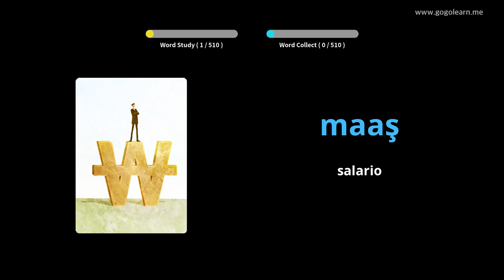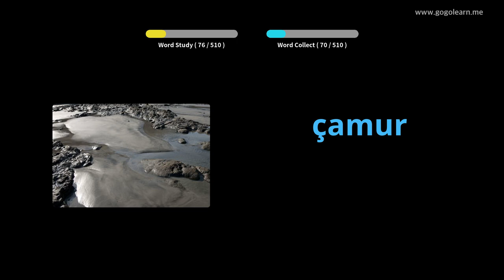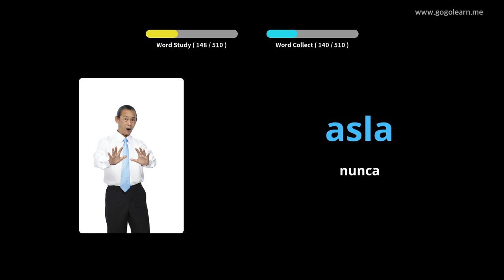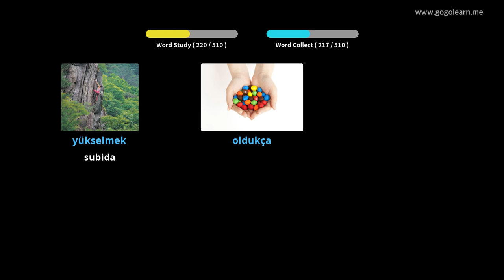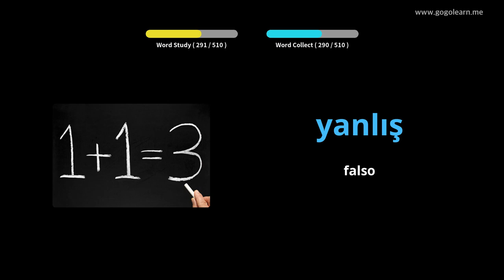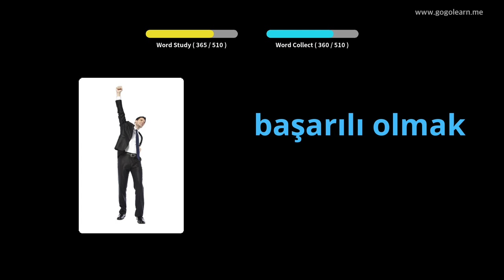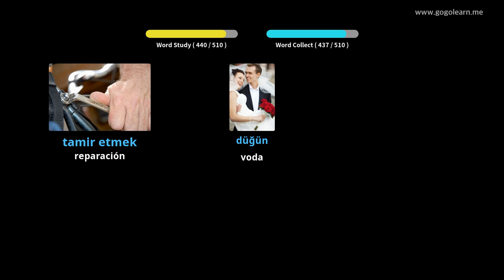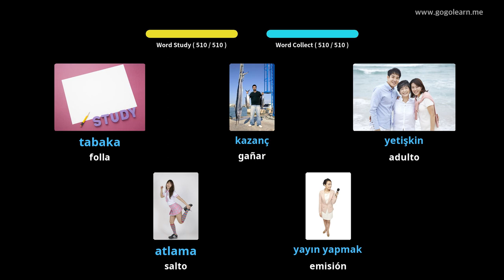Escola básica de vocabulario turco | Golearn